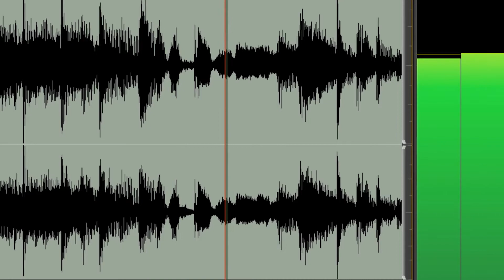Talk Talk séduit ses clients et réalise des économies avec le routage en langage naturel de Nuance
TalkTalk améliore l'expérience client grâce à une solution de routage d’appels en langage naturel et rentabilise son investissement en 3 mois